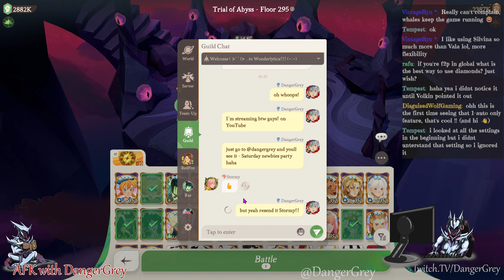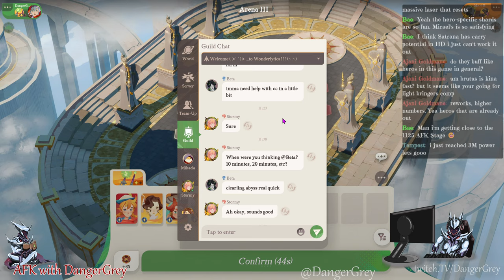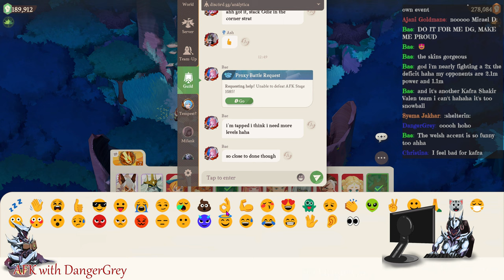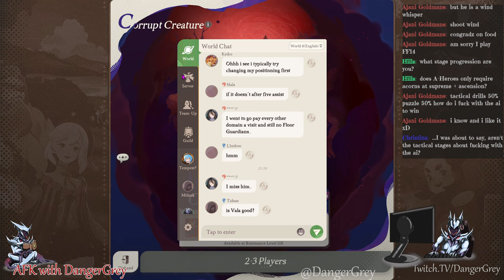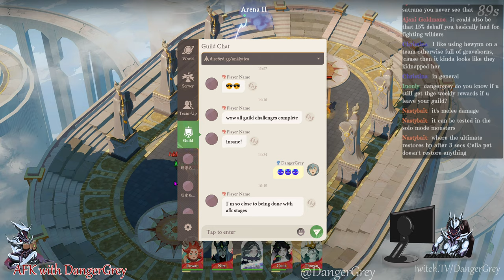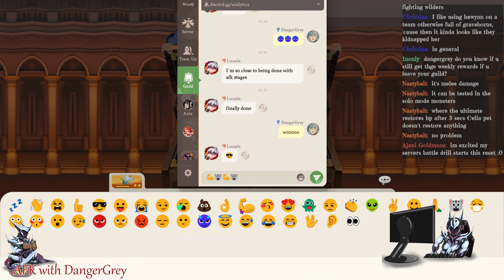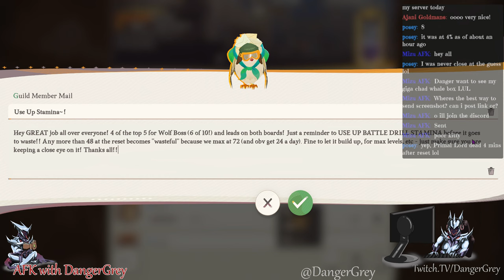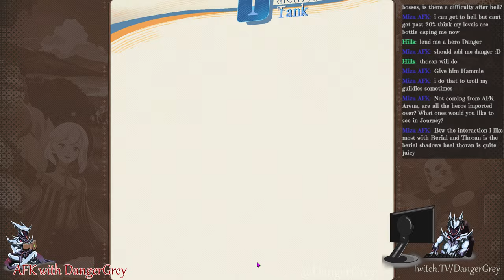~Saturday Newbies Party~ AFK with DangerGrey! [AFK Journey | F2P | Analytica | AFKwDG]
Journey's leading free player DangerGrey makes a new home in the splash zone of the dreaded Kraken Tank:~S1~!!

Come hang out, I love answering questions! Playing Journey since April 2023, 30M on PTR1 and 1550K on S1, both fully F2P.

GM of Analytica/Wonderlytica.  🙃 ❤️🎨🎩🔥

Intro to Esperia Lore Series Part 1 just released!!!

Playing AFK Arena since early-mid 2020, fully F2P in Chapter 56, RC 777, with 6 fully built Awoken Heroes, 410 Time Cards, 2 alt accounts (also f2p) and surprisingly zero regrets :C) GM of Defaced Guild. 🎨🎩

DangerGrey, co-GM of the top AFK Journey guild Analytica, began streaming AFKArena on Twitch earlier this year, and now streams both AFKA and AFK Journey here on YouTube as well. While he ranks amongst the top players in the world (both games), Danger especially enjoys the Lore of the world of Esperia, and hosts a special weekly show that focuses solely on this topic, called 'The Esperia Chronicles'.

The Esperia Chronicles, is a new show all about the Lore of Esperia which you can also find right here on DangerGrey YouTube! Ever wonder about the background of Magister Merlin? What about the relationship between Gavus and Eugene?

It's All Happening Right here.. on AFK with DangerGrey!

For the top advice community in AFK Journey, go to Analytica Discord down below, and join the conversation. For all the latest updates on when (and where) Danger will be live with AFKwDG and TEC as well as the finest Esperia Lore discussion on the interweb with your favorites from the stream's chat, head to DangerGreyDisco(rd) *Where the Party's Just Getting Started*.

...And Stay Safe, Esperians~!